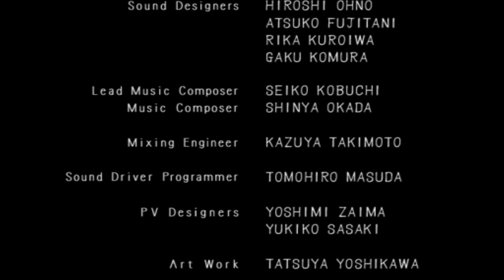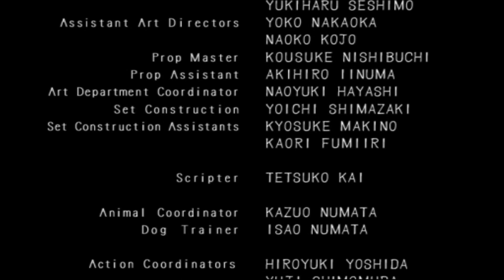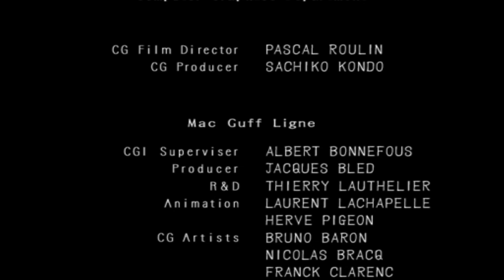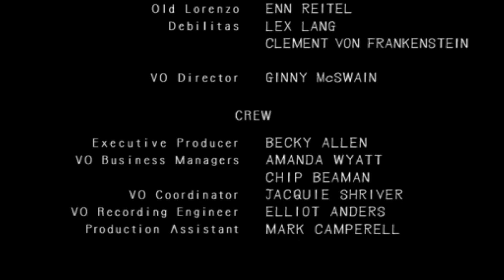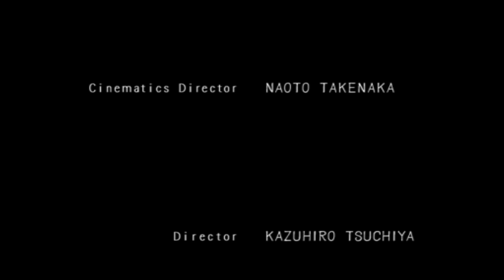Lets Play Haunting Ground FINAL: Acta Est Fabula...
Hello and welcome to the final installment of the HG LP!